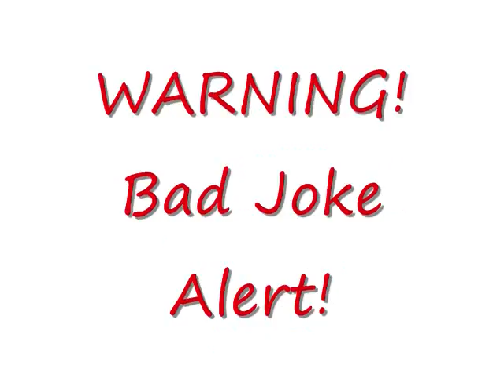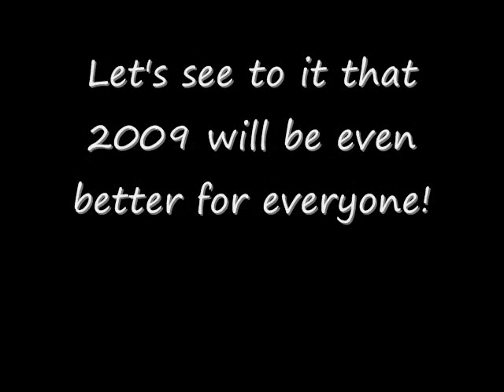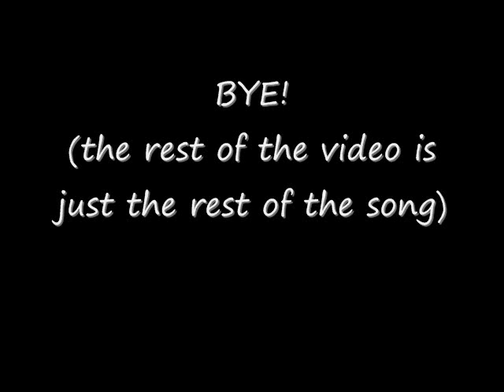Zach's (lonely) New Year's Eve Adventure (Animal Crossing City Folk)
HAPPY 2009!

Zach goes to Town Hall to see Tortimer and bring in the new year. However, Zach is alone and no one came to party at Zakville, so he must resort to playing games with Tortimer such as trying to scare him. Then once midnight struck all excitment let out.

Note: I actually did want to party with someone in the game, but it seemed that no one wanted to. I understand.

Note 2: I time traveled like 5 minutes until midnight so it wasn't New Years in real just yet in real life.